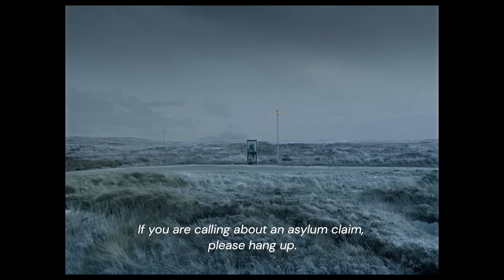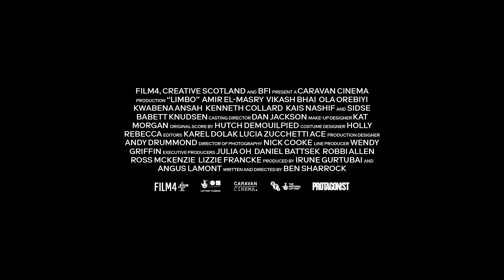LIMBO | Official UK Trailer | In Cinemas Now | Now Streaming on MUBI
Nominated for Outstanding British Film and Outstanding Debut at the 2021 BAFTA Film Awards, Ben Sharrock’s LIMBO is a wry, funny and poignant cross-cultural satire that subtly sews together the hardship and hope of the refugee experience. Set on a fictional remote Scottish island, it follows a group of new arrivals as they await the results of their asylum claims.

An offbeat observation of the refugee experience. On a fictional remote Scottish island, a group of new arrivals await the results of their asylum claims. Among them is Omar, a young Syrian musician burdened by the weight of his grandfather’s oud, which he has carried all the way from his homeland.